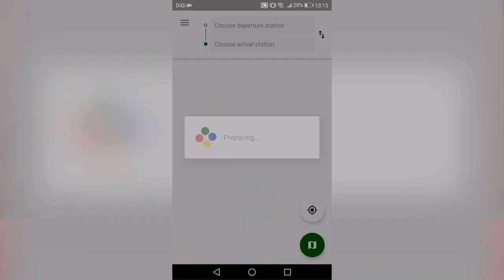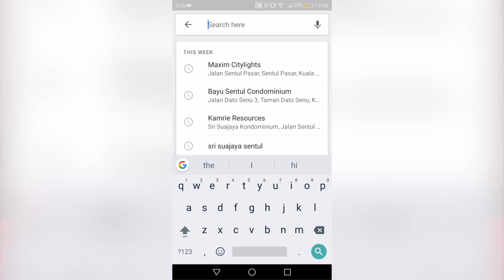Aktif Menggunakan Pengangkutan Awam? Ini Aplikasi Yang Mungkin Membantu Anda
Bagi anda yang aktif menggunakan pengangkutan awam, mungkin ada kalanya anda ingin merancang perjalanan dan mengetahui masa sesuatu pengangkutan. Terdapat beberapa aplikasi yang membantu proses ini, dan pada Apps Apa Sis kali ini, kita melihat kepada aplikasi-aplikasi yang boleh membantu anda.